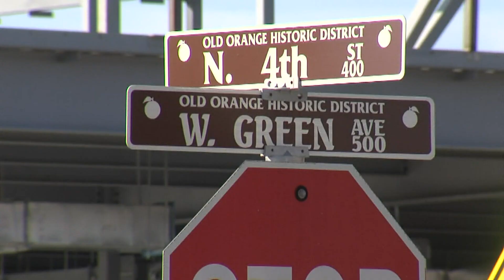Lamar State College Orange holds topping off ceremony for new academic center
Administrators celebrated the final beam being added to the new center.